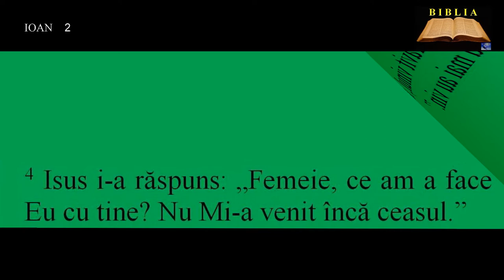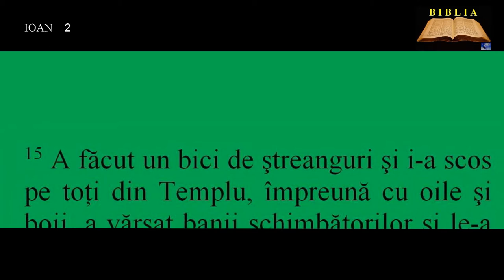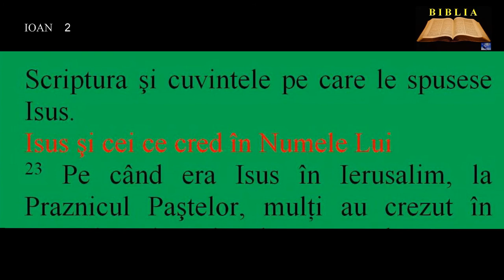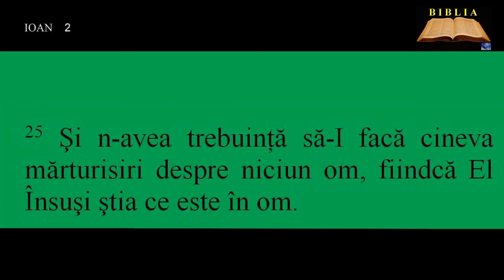IOAN 2 - Nunta din Cana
00:00:00  Nunta din Cana
00:01:32  Izgonirea vânzătorilor din Templu
00:02:53  Isus şi cei ce cred în Numele Lui